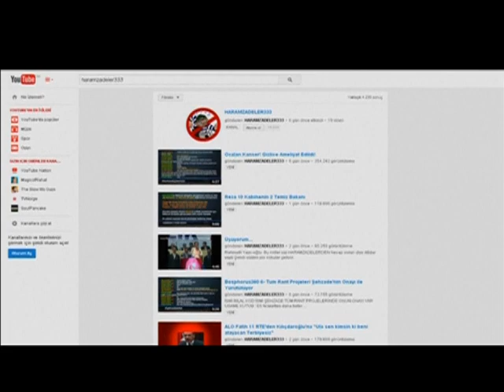TURQUIA YOUTUBE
Edição: 27/03/2014